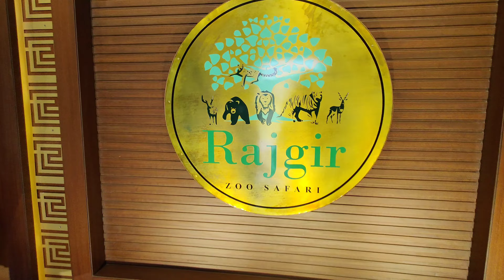RAJGIR WILDLIFE SAFARI || DRONE VIEW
RAJGIR WILDLIFE SAFARI || DRONE VIEW || @adityavlog @rajavlog
episode no 1=
regards
Bihar To sky